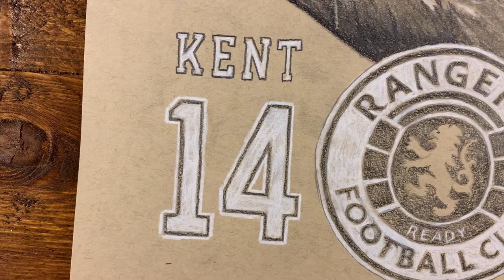Ryan Kent Rangers vs Celtic Goal Celebration Charcoal Portrait Drawing ArtByJonnyFrost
Toned tan paper 11x14” charcoal and graphite pencil drawing of Ryan Kent’s goal celebration vs Celtic at Parkhead.

Kent’s jersey number and the Rangers crest in white pastel and graphite.

Buy this artwork on eBay
eBay seller- ArtByJonnyFrost

Follow ArtByJonnyFrost
Deviant Art
Etsy
eBay seller